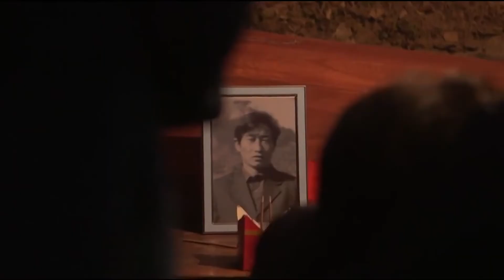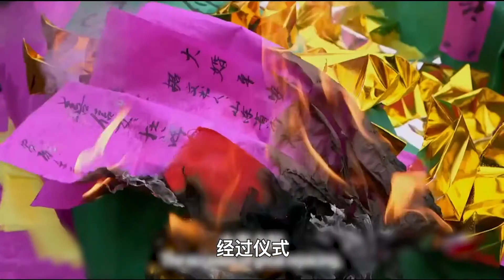农村老汉是个异类，除了务农，其他样样在行